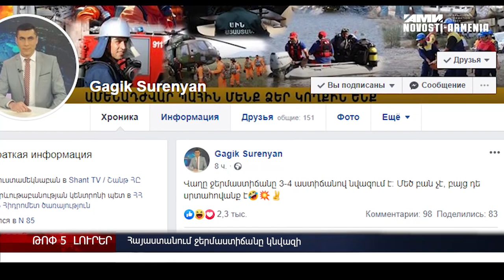Դիրքի ավագի ձերբակալությունը, Հայաստանում կզովանա, մանկատանը փչացած միս է մատակարարվել – լուրեր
Արցախում 19–ամյա զինծառայող Գալոյանի մահվան գործով ձերբակալվել է դիրքի ավագը; Թեթև աստիճանի մտավոր հետամնացություն ունեցող անձինք բանակ չեն զորակոչվի; Չվերթի չեղարկման պատճառով ՀՀ քաղաքացիները մնացել են Հուրգադայում և չեն կարողանում վերադառնալ հայրենիք; Գավառի մանկատանը փչացած միս է մատակարարվել; Հայաստանում ջերմաստիճանը կնվազի 3-4 աստիճանով